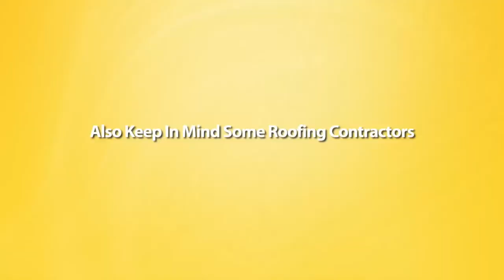Roofing Video Ad V2 TV Commercial Style For Online Digital Marketing & Social Media Lead Generation